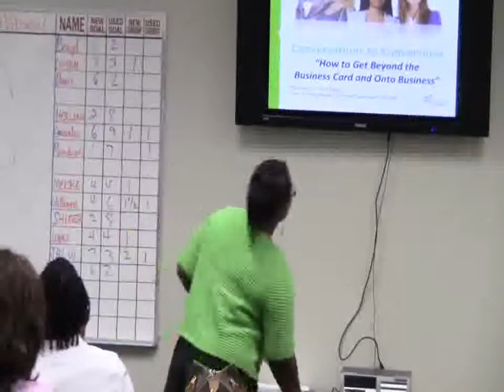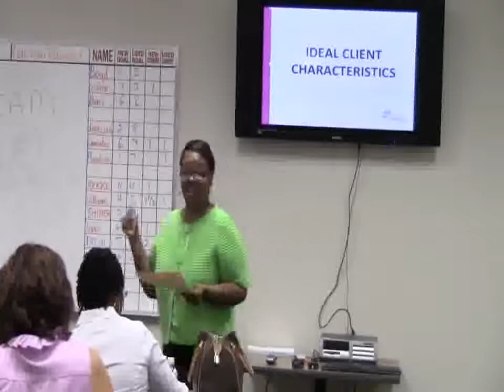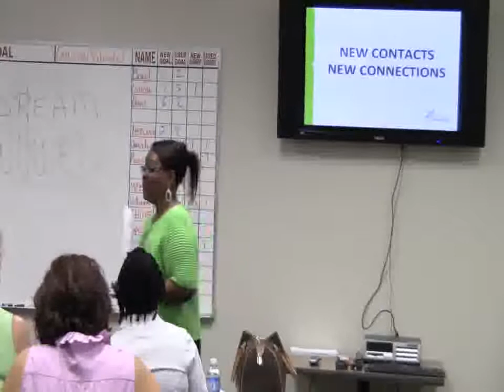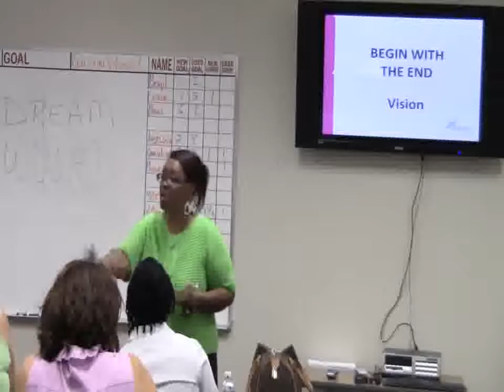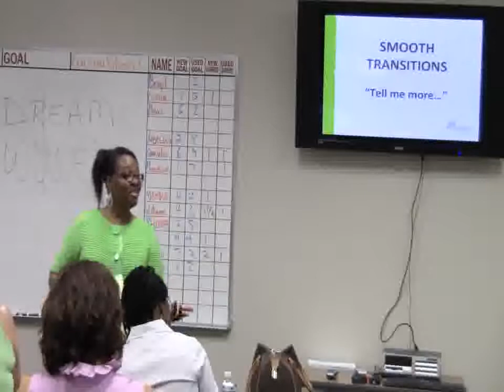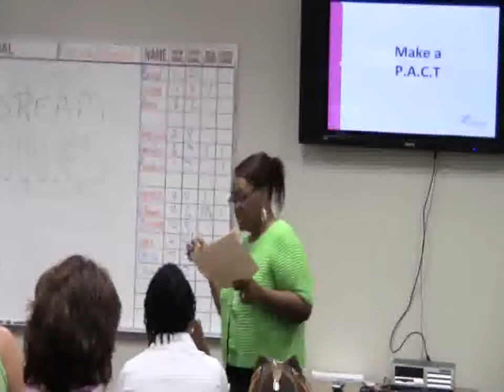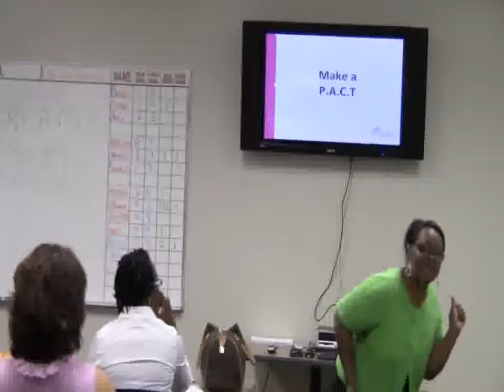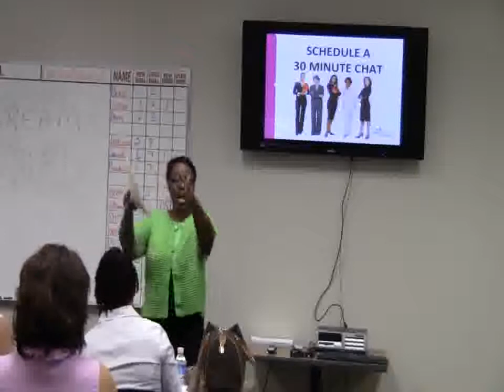Sales Training for Women Entrepreneurs by Cheryl Pullins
This sales training teaches women entrepreneurs how to use networking as a way to make sales.